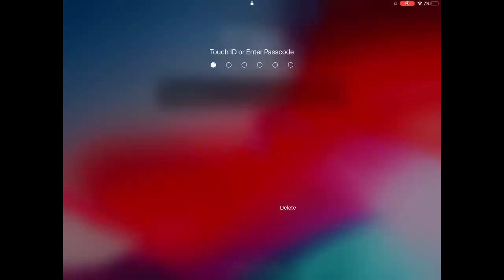L - 2 Chem 10 Arete